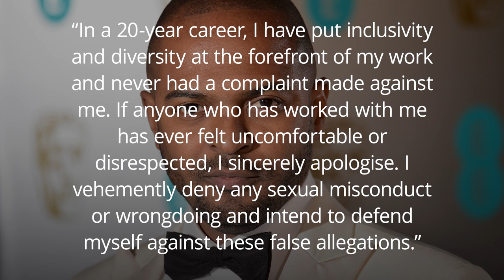Noel Clarke suspended by Bafta following sexual misconduct allegations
Bafta has suspended Noel Clarke’s membership following allegations of sexual misconduct.

The academy said in a statement it had also suspended his outstanding British contribution to cinema award, which he was handed earlier this month at the Royal Albert Hall until further notice.

The claims were levelled against Clarke, best known for appearing in Doctor Who and for co-creating The Hood Trilogy, in The Guardian.

Clarke vehemently denied the allegations in a statement to the newspaper.